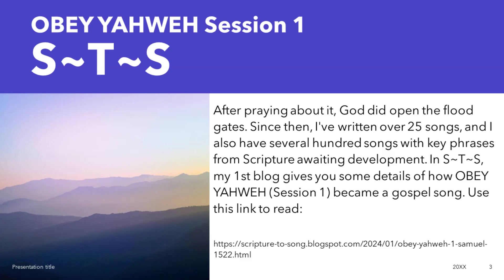OBEY YAHWEH Session 1 on Scripture to Song for songwriter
Introducing, SCRIPTURE TO SONG: My blog where I share how I use Scripture to write inspirational lyrics. Use this link to read my blog, Obey Yahweh Session 1.